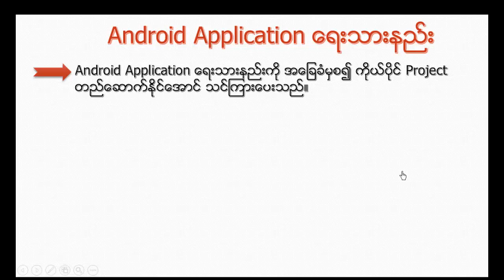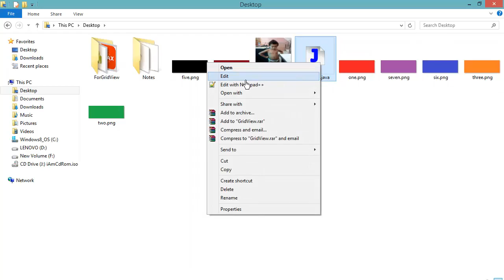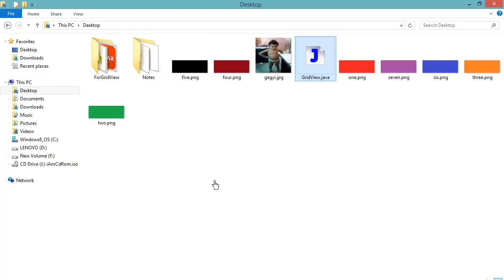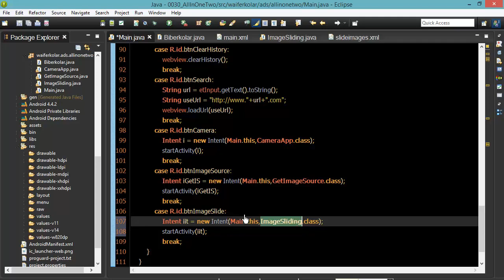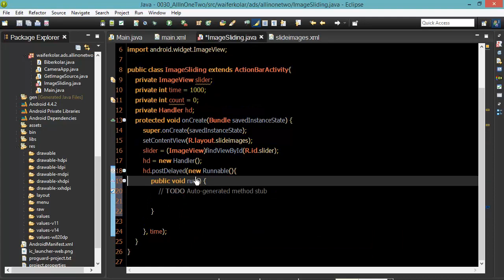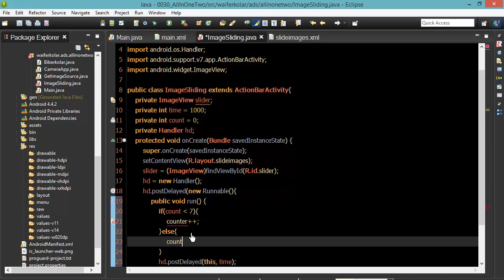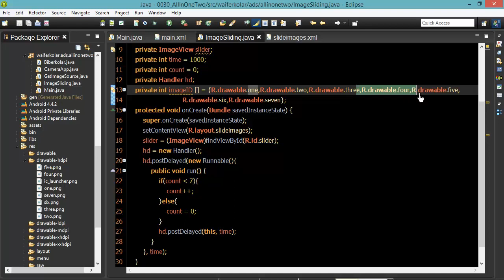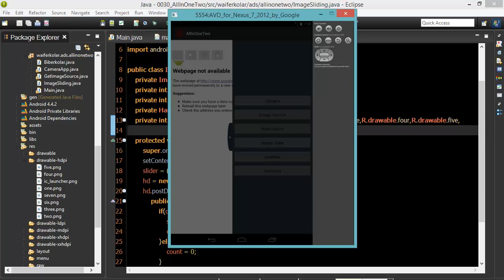126 Image Slide Width Handler MU